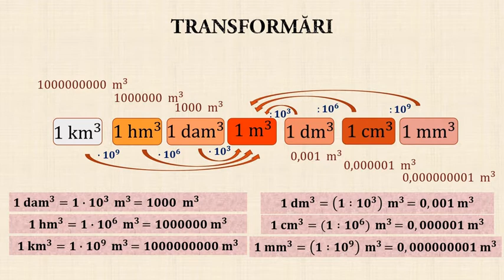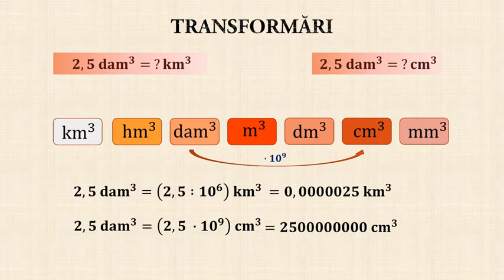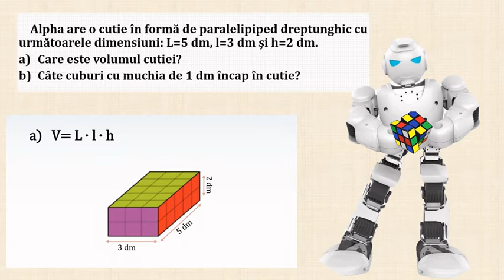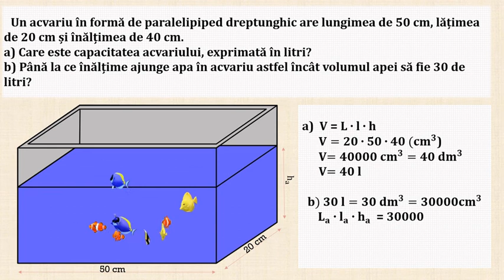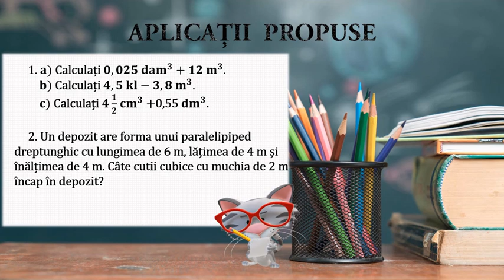Unități de măsură pentru volum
Activitățile de învățare vizate de acest material constau în transformarea unităților de măsură pentru volum, calculul volumelor și utilizarea acestora în contexte variate.
Materialul propus poate constitui un material de sine stătător folosit pentru înțelegerea transformărilor unităților de măsură pentru volum și calculul volumelor, dar poate fi privită și ca parte componentă a unei activități mai ample de învățare, activitate ce presupune atingerea mai multor competențe.